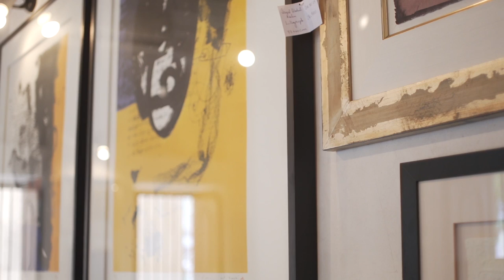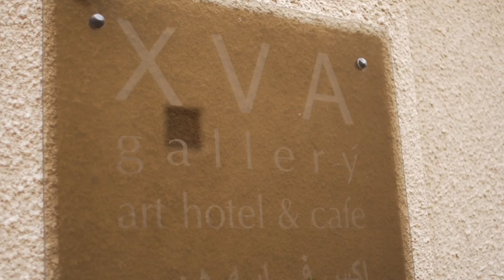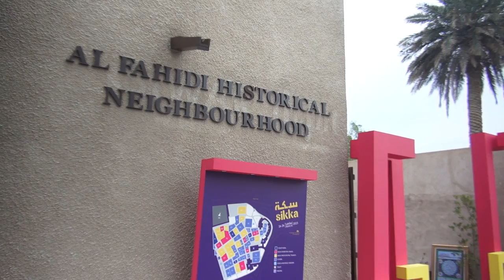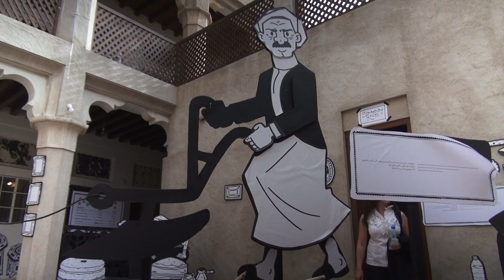Dubai's Al Fahidi district paints the way forward for artists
Artists and gallery owners share their experiences of how Dubai's Al Fahidi district has enabled them to pursue their dreams and help to grow the art scene in the region.